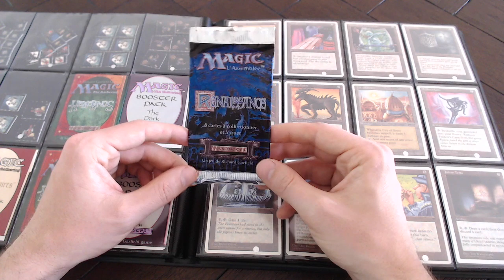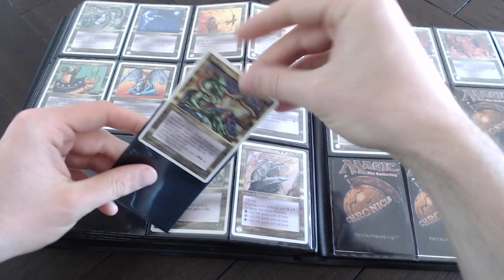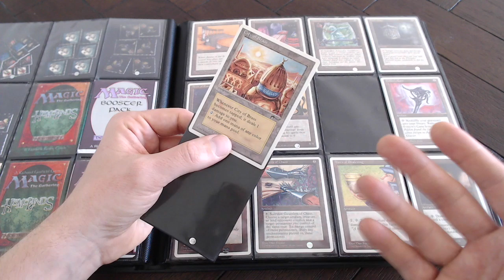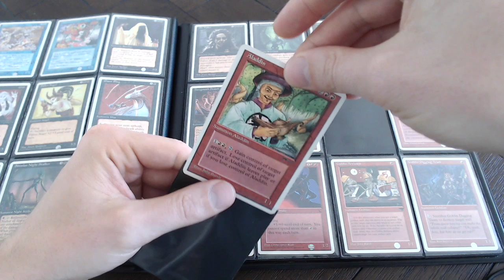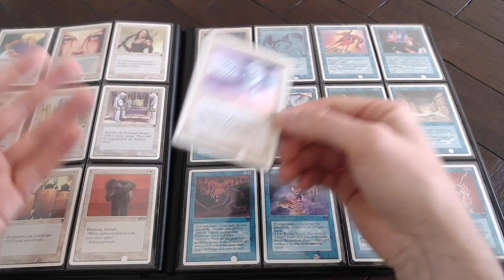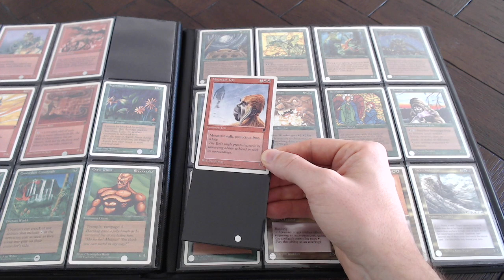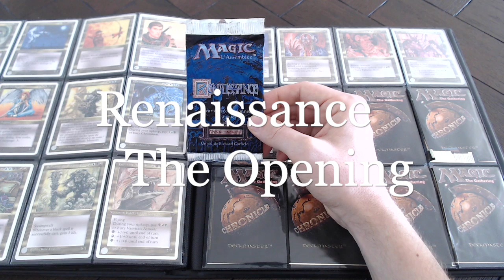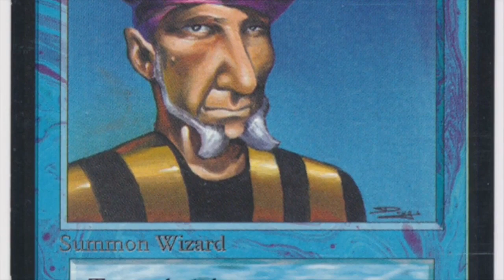The Chronicles Special | Old School Magic the Gathering | #186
Let's talk about Chronicles, the first compilation set of Magic the Gathering. In this video we discuss the history and go through some of the most flavourful cards of this expansion.